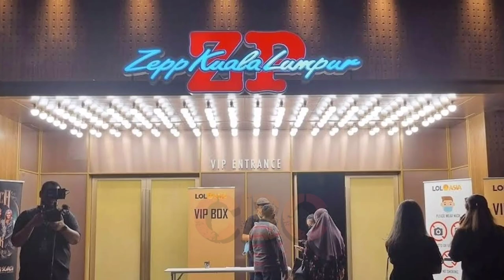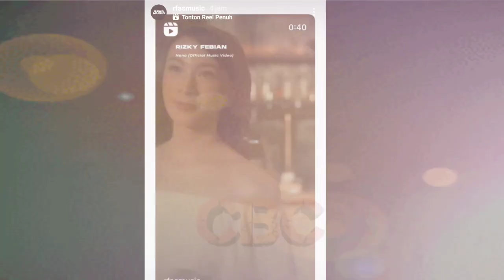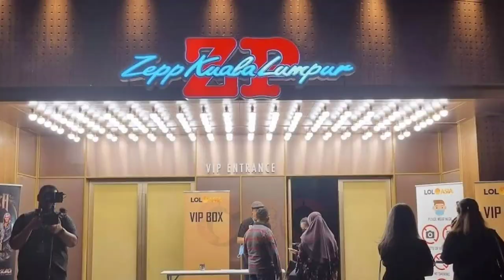Siap Terbang ke Malaysia| Simak Juga Ekspresi Lucu Rizky Febian Melihat Telinga Managernya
Tingkah unik Rizky Febian pada sang manager bang Rahul mengundang decak tawa para krunya. Coba perhatikan ekspresinya deh, bikin ngakak sejagat.

Simak juga persiapan manggung Rizky Febian dan Mahalini yang akan segera terbang ke Kuala lumpur, Malaysia? Benarkah Mahalini akan ikut bernyanyi pada konser Akbar A'iky di Malaysia? Dikabarkan juga, Njan akan ikut ke Malaysia mendampingi sang kakak.